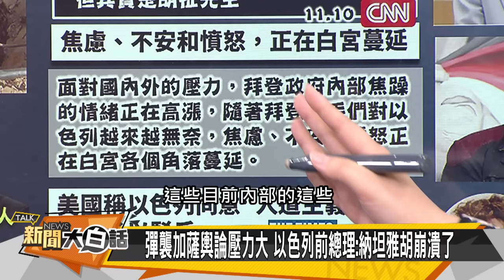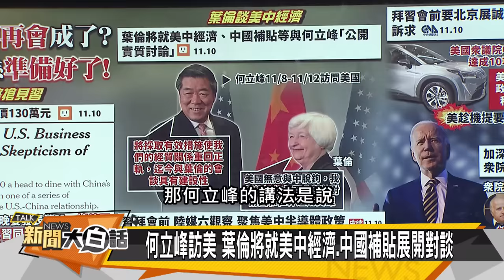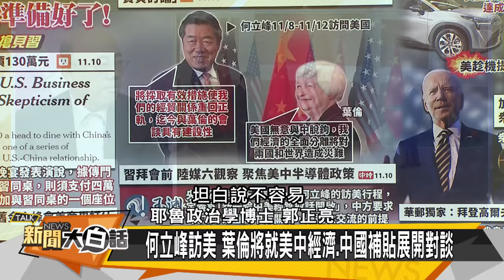[SUB]以逼中東六國開戰？拜登岸田怕啥來啥？ 新聞大白話@tvbstalk 20231110 (字幕版)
主持人：翟翾
本集來賓：郭正亮、介文汲、賴岳謙